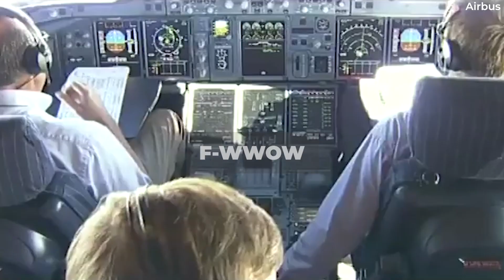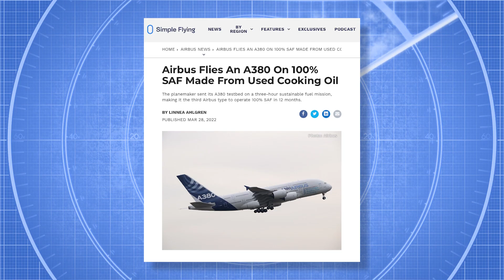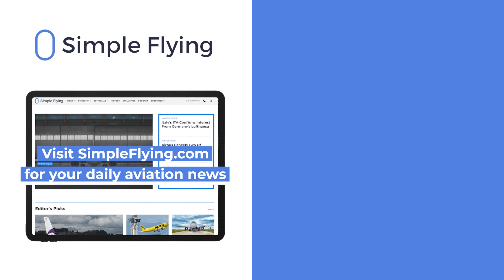A380 MSN 1: The Superjumbo That Has Done It All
In its more than 17 years of history, the Airbus A380 with MSN 1 has accomplished more than most other A380s. Indeed, as a prototype jet and current testbed, it has done more than the majority of other commercial aircraft. Today we look at the past, present, and future roles of Airbus' very first A380.